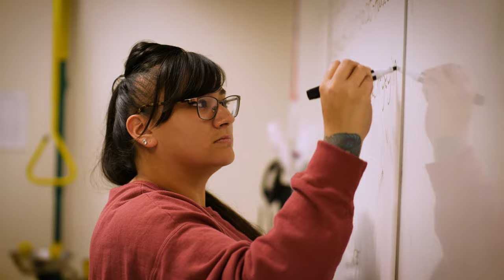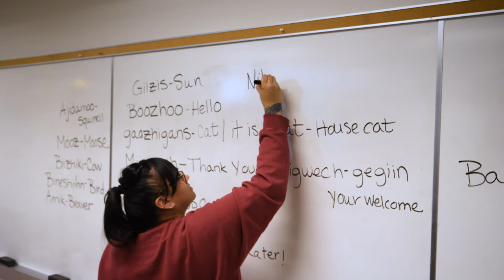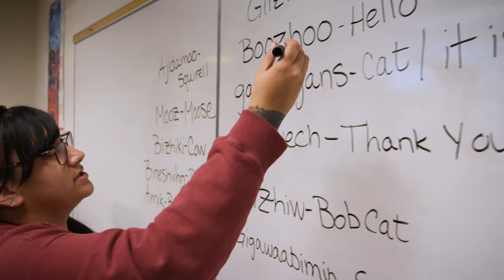FDLTCC Bachelor of Science in Elementary Education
Education is a path, not a destination, begin your path with FDLTCC.

The Elementary Education program at FDLTCC uses a cultural approach to preparing teacher candidates within their education pathway. The program curriculum delivers culturally relevant methods with an emphasis in Anishinaabe ways of knowing that are intertwined with professional outcomes that aligns to state standards.

The Elementary Education department is pleased to offer three degree program options in education, including the new Bachelor of Science (BS) degree option. Students can choose to work toward a 60 credit two-year Associate of Arts (AA) or Associate of Science (AS) degree and a 120 credit four-year Bachelor of Science (BS) degree.